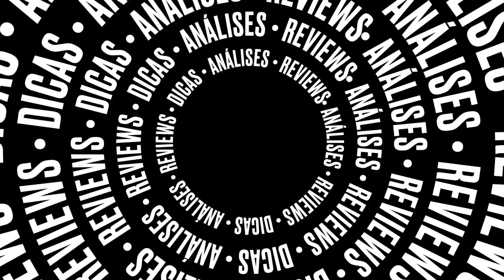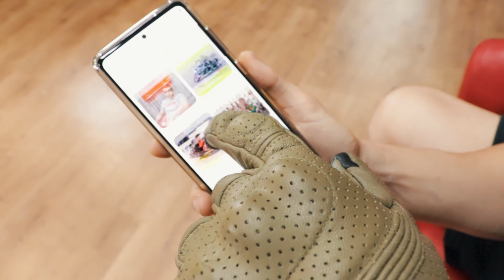REVIEW | LUVA REV'IT FLY 3 - MOTOSPRINT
🔔 Se liga! A Motosprint não é só uma loja, é sua casa desde 1997! Junta-se à família Motosprint e acelera junto nas nossas aventuras e análises.